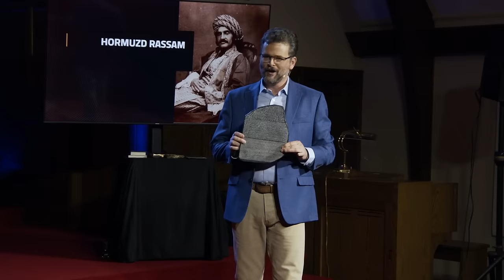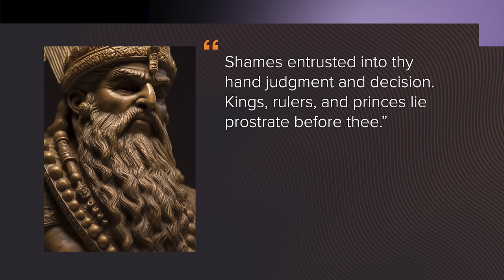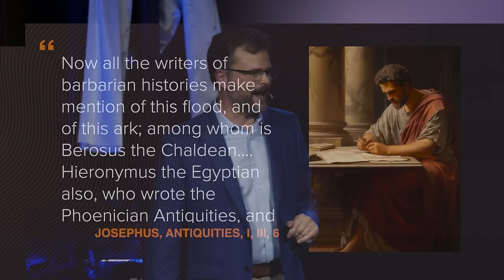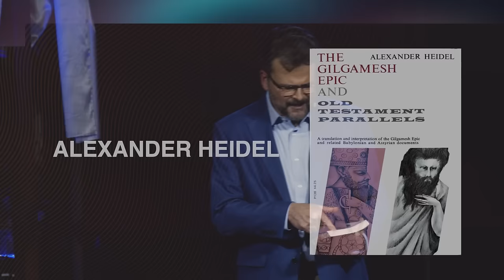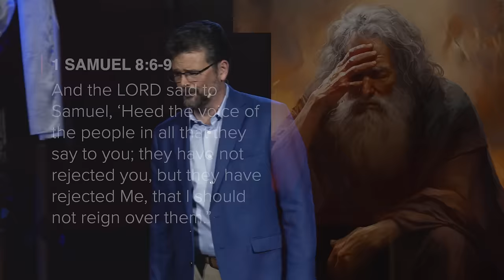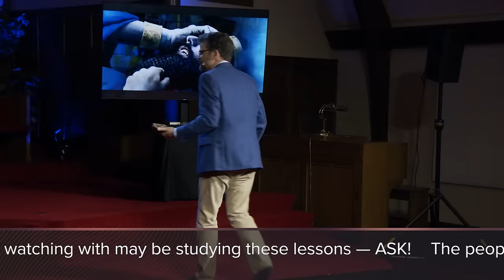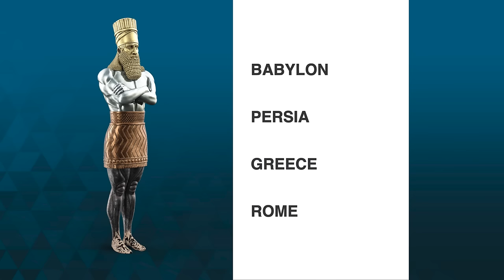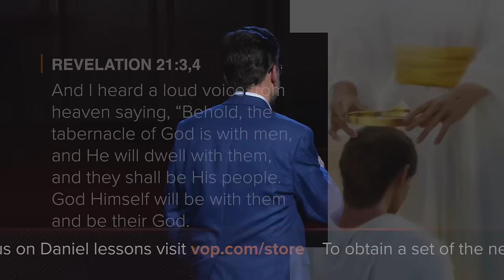Upheaval Event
Go to UpheavalEvent.com